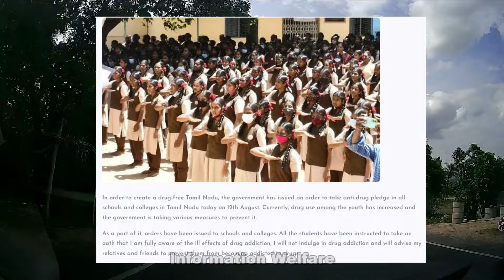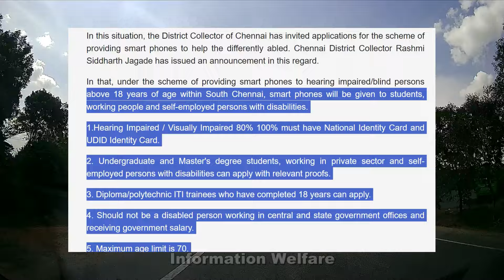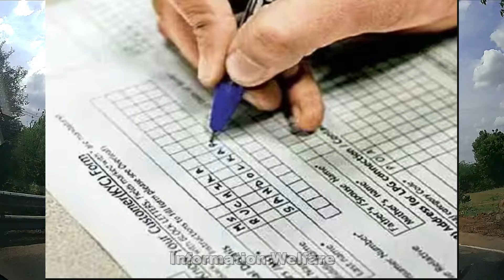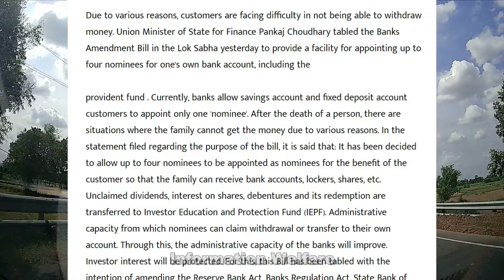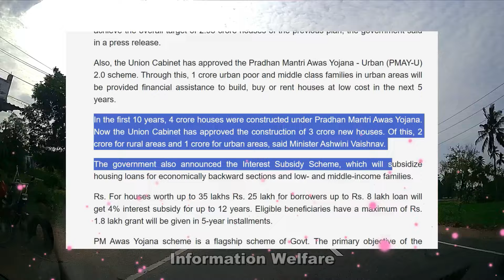சற்றுமுன் இன்றைய 7 அரசு அறிவிப்புகள் 🔥அனைவர்க்கும் குட் நியூஸ்🔥வங்கி கணக்குகளில் புதிய மாற்றம் 🔥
சற்றுமுன் இன்றைய 7 அரசு அறிவிப்புகள் 🔥அனைவர்க்கும் குட் நியூஸ்...இலவசமாக ஸ்மார்ட் போன் திட்டம்🔥வங்கி கணக்குகளில் புதிய மாற்றம் 🔥இலவச வீடுகள்🔥 தமிழகம் முழுவதும் அனைத்து பள்ளிகளிலும் புதிய உத்தரவு 🔥இலவச போட்டி தேர்வு பயிற்சி🔥

🔥 தமிழகம் முழுவதும் அரசு பள்ளிகளில் ஆகஸ்ட் 22 முதல்… அரசு சூப்பர் அறிவிப்பு…!!!

🔥 தமிழகத்தில் அனைத்து பள்ளி, கல்லூரிகளிலும் இன்று… அரசு அதிரடி உத்தரவு….!!!

🔥 இலவசமாக ஸ்மார்ட் போன்.. சூப்பர் திட்டம்! உடனே விண்ணப்பிங்க.. சென்னை கலெக்டர் அறிவிப்பு!

🔥 TNPSC, SSC, ரயில்வே தேர்வுகளுக்கு இன்று முதல் இலவச பயிற்சி… தமிழக அரசு அறிவிப்பு…!!!

🔥 10 கோடி குடும்பங்களுக்கு PMAY திட்டத்தின் கீழ் இலவச வீடுகள்! மத்திய அரசின் சூப்பர் டூப்பர் திட்டம்!

🔥 கூடுதலாக 28 மெட்ரோ ரயில்கள்: மத்திய நிதித்துறை ஒப்புதல்

🔥 வங்கி கணக்குகளில் 4 பேர் வரை நாமினியாக நியமிக்க அனுமதி